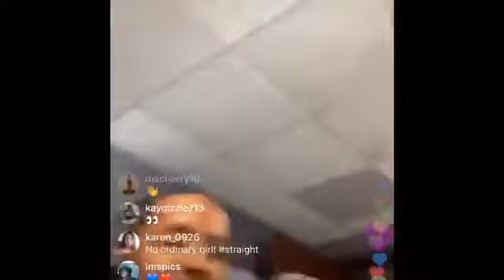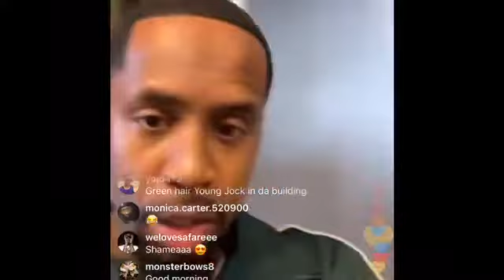Safaree LIVE Talks about Living in Atlanta, Erica Mena, and No Regular Girl Music